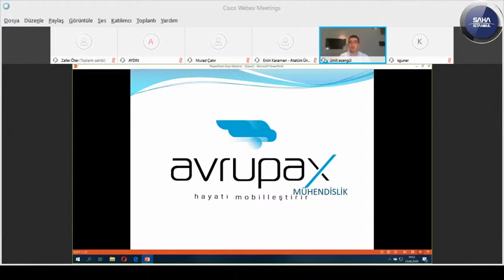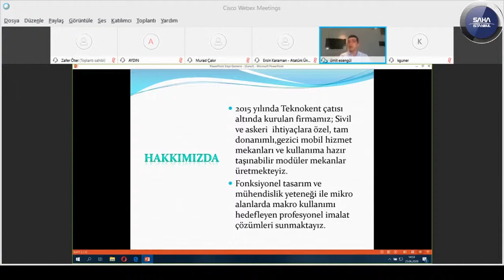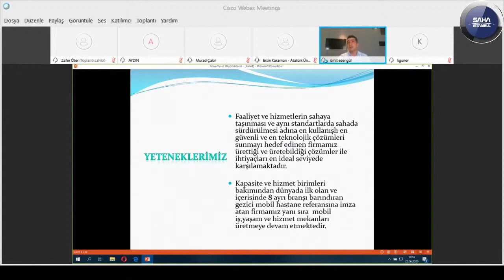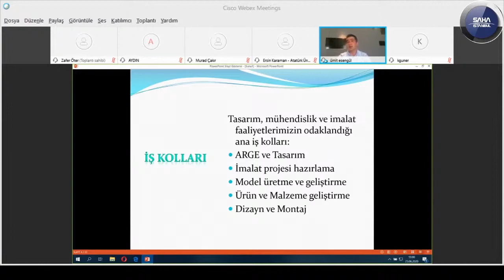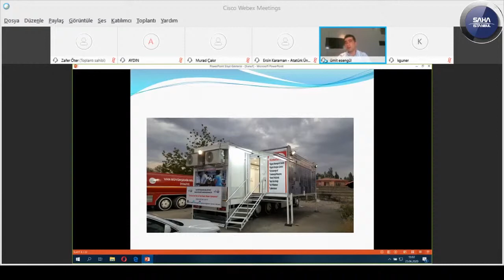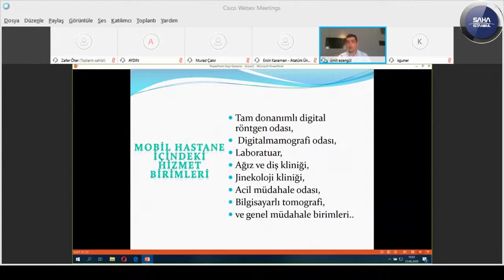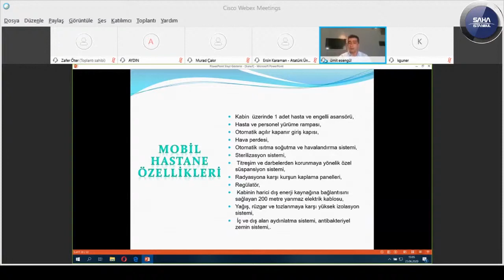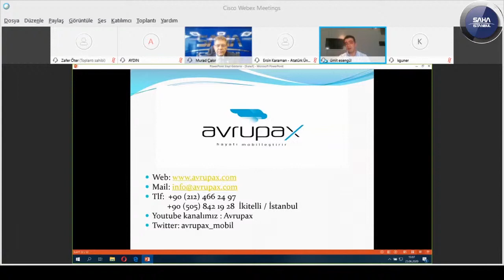AVRUPAX MÜHENDİSLİK VE DİZAYN TEKNOLOJİLERİ SAĞ. GID. İNŞ. SAN. TİC. LTD. ŞTİ.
Kamusal, kurumsal, askeri ve sivil platforma kullanıma hazır tam donanımlı mobil ve modüler lojistik yapı çözümleri üretmek adına, 2015 yılında kurulan üyemiz sahip olduğu mühendislik çözümleri hizmetleri hakkında sunumlarını yapacaklardır.